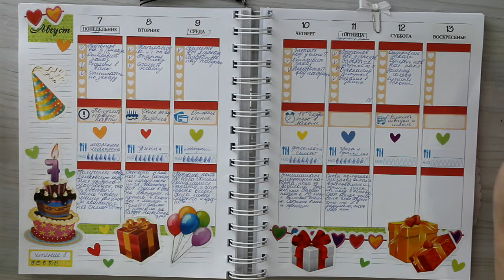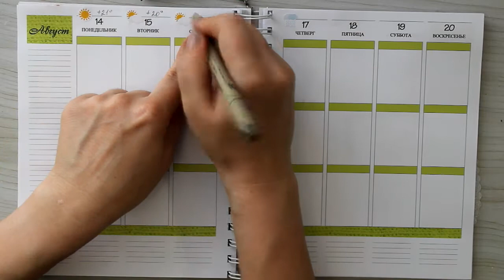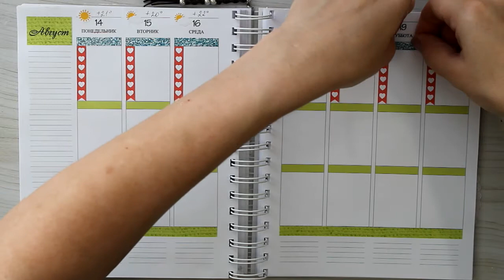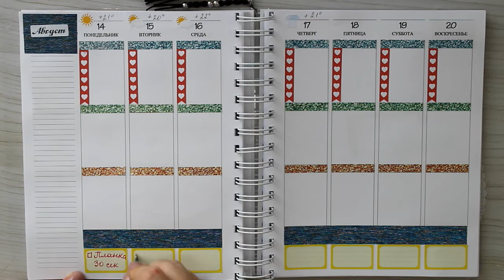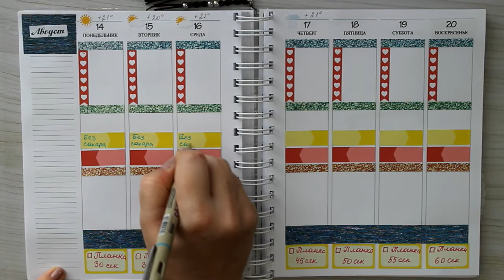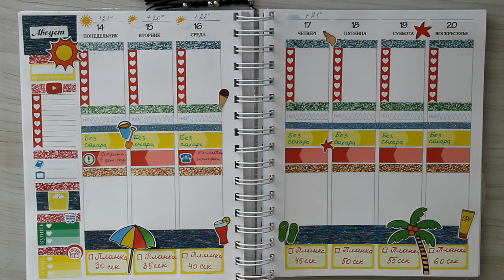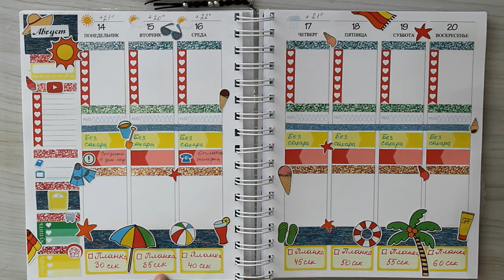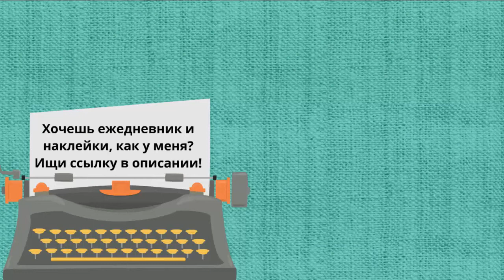Мой ежедневник: планируй со мной 25 ('17) / Plan with me 25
Классные ежедневники и наклейки ищите в группе ВК "Ежедневники и наклейки: планируй со мной"